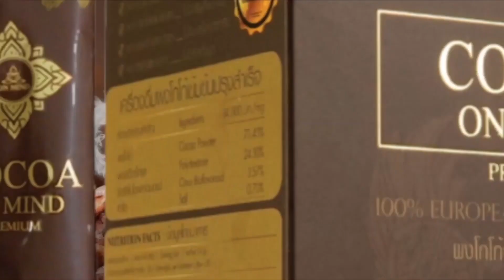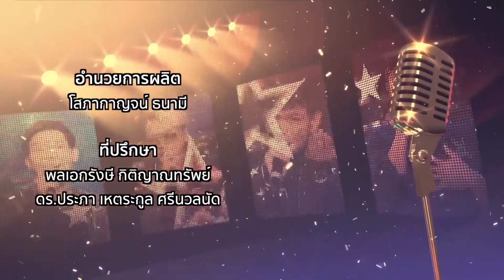ความประทับใจจากนักร้องลูกทุ่งชื่อดังเสรี รุ่งสว่าง ที่ได้ดื่มโกโก้เพื่อสุขภาพเป็นประจำ |EP.82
พบกับโกโก้ ออนมายด์ ผลิตภัณฑ์ในบริษัท ๑ เฮลตี้ มายด์ กรุ๊ป จำกัด
ในรายการ “เม้าส์ข่าวชาวลูกทุ่ง” ทางช่อง ททบ.5 HD1

และยังได้รับเกียรติจาก นักร้องลูกทุ่งชื่อดังเสรี รุ่งสว่าง
เข้าร่วมสร้างความประทับใจกับผลิตภัณฑ์โกโก้เพื่อสุขภาพของเรา